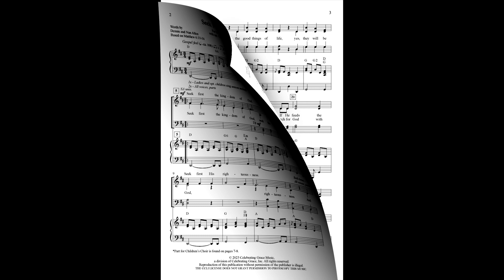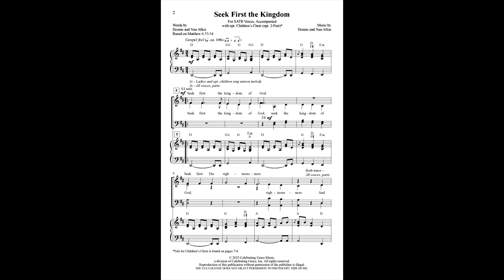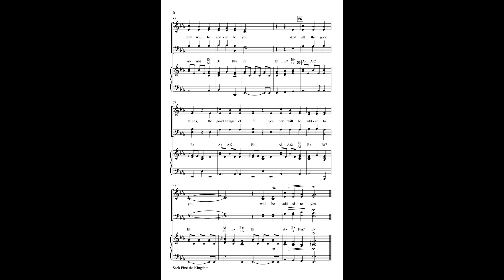Sample: “Seek First the Kingdom” from Celebrating Grace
The writing team of Dennis and Nan Allen has created a cheerful scripture song based on the important text of Matthew 6:33-34. With a laid-back, gospel style, this piece is fun to sing and easy to learn. The gentle swing, intuitive harmonies, and modulation for the last chorus will make this a choir favorite! An optional children's part completes the package to create a multigenerational moment. This piece can be performed with the Growing in Grace “The Beatitudes” Spring Elementary curriculum song by the same title.